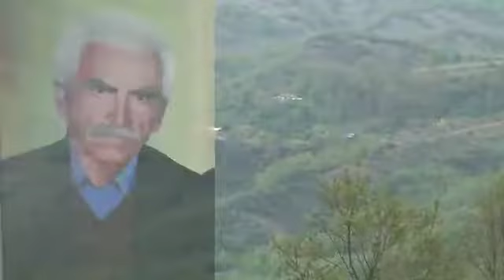Kenge per Shefqet Kuken
Kendon Agustinin Ceka.
Teksti dhe muzika Shefqet Merra.
Orkestroj Alfred Qemalja
Kamera: Sara produksion.